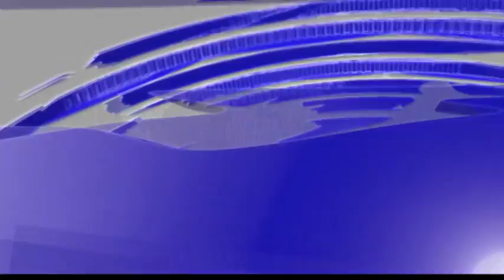20 2 61 ห้องข่าวธุรกิจ คนสร้างแบรนด์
คนสร้างแบรนด์ การสร้างแบรนด์ถือเป็นหนึ่งในหน้าที่หลักของการตลาด ที่เป็นการสร้างคุณค่าและมูลค่าเพิ่มให้แก่บริษัทและสินค้าหรือบริการ พูดคุยกับ อ.ณัฐพล ทวีวัฒน์ อ.ประจำภาคการตลาด คณะบริหารธุรกิจและเศรษฐศาสตร์ ม.อัสสัมชัญ (ABAC)